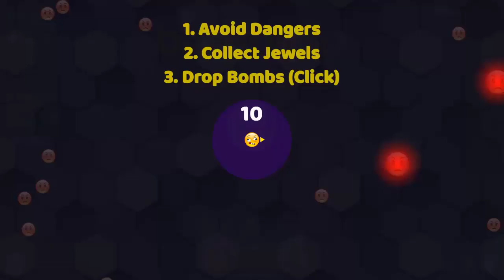Bomby.io Full Gameplay Walkthrough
►Watch the full walkthrough for Bomby.io